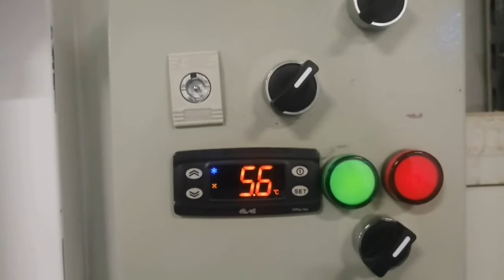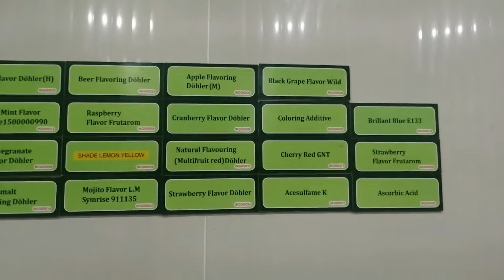Unit for Cold Store and Cooling Tower